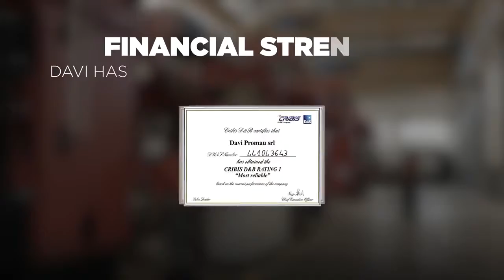DAVI Company Video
Let’s roll your world together